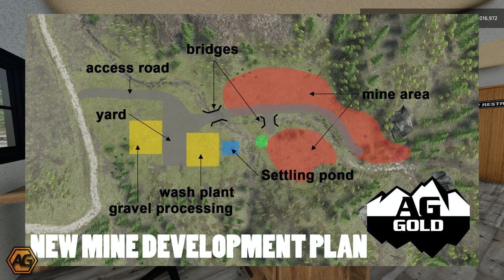Making money to start the new mine - Episode 11 - Elk Mountain, Wyoming - FS22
The application is in, and now we are needing to make money to fund the new claim.

Check out The FarmSim Guy for a handy guide on how to download and install 3rd party mods from Github

FSMiner has a great collection of mining mods for FS22 - check his content out

For more information on the map go check out Elk Mountain Modding's Facebook page to keep informed on future updates

Keep track of FS22 Map releases, with the FS22 Map Directory

Looking for 3rd party mods - then check out the FS22 Mods and Links Discord Server, with over 2,500 members and almost 100 modders sharing their original links and files direct to you